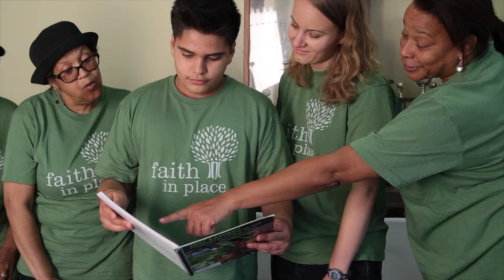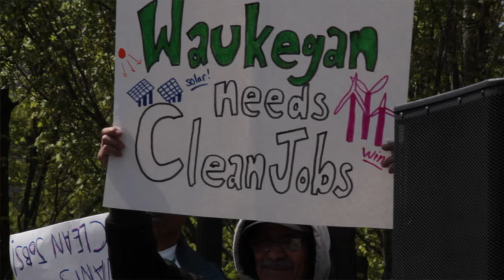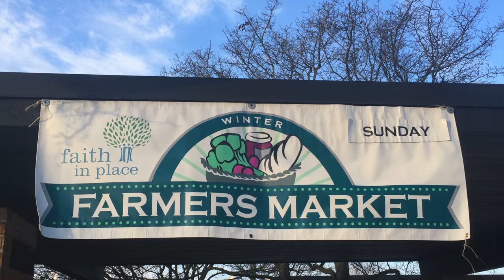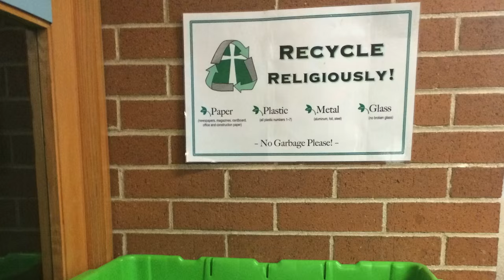Faith in Place 2015: Faithful People Caring for the Earth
Faith in Place inspires religious people of diverse faiths to care for the Earth through education, connection, and advocacy. Since 1999, Faith in Place has worked with over 1,000 houses of worship throughout Illinois to protect our common land, water, and air. With outreach staff working across the state and offices located in Chicago, Lake County (Waukegan), and Central Illinois (Champaign-Urbana), Faith in Place inspires faithful people to care for the Earth through our four program areas: Energy & Climate Change, Sustainable Food & Land Use, Water Preservation, and Advocacy.